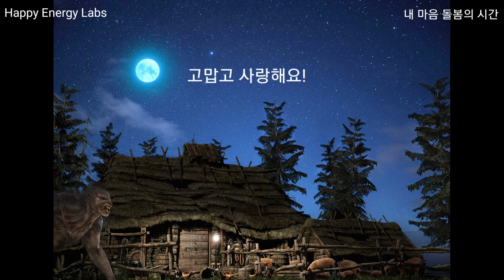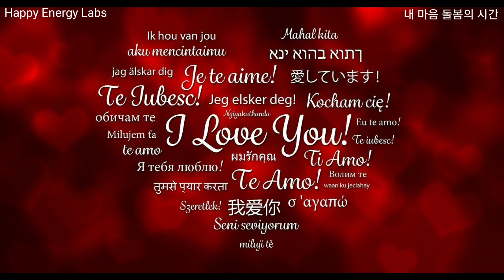[휴식의 시간] 호오포노포노 마음 돌봄 명상 '내 마음 돌봄의 시간'